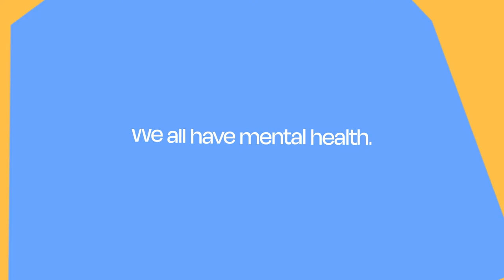Mental Health Action Day 5-20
In partnership with over 1000 brands, nonprofits, cultural leaders and government agencies, Tiger-Rock Martial Arts is proud to be a partner in the first-ever Mental Health Action Day on Thursday, May 20th when we will encourage and empower people to take the next step for MentalHealthAction. Go to MentalHealthActionDay.org to learn more and join our effort to shift from awareness to action on mental health!